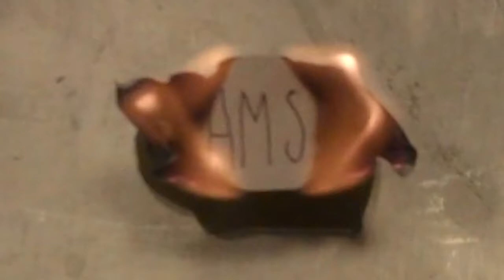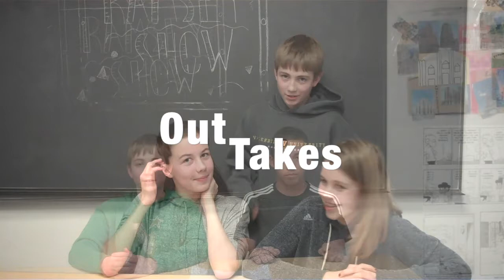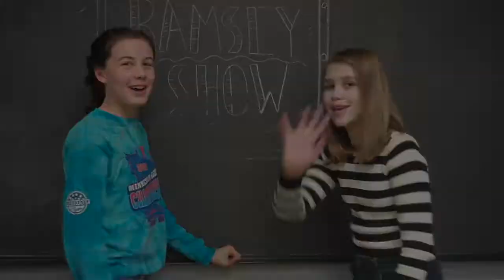Ramsey Show 12-09-16